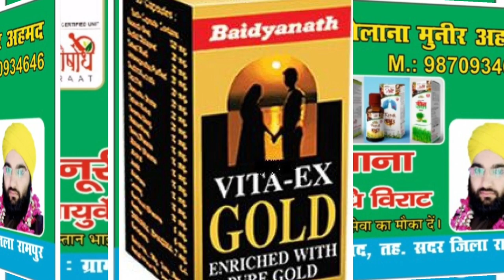पूरी रात हथियार बेठेगा भी नहीं ( Mueed Raza Rampuri )